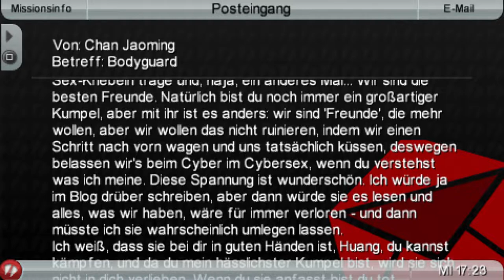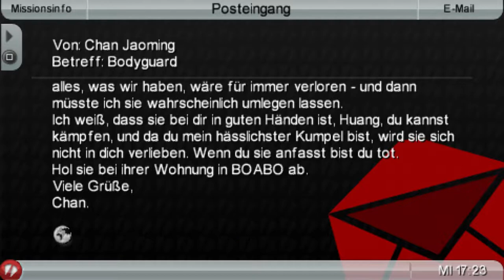GTA CHINATOWN WARS 🥡 ★ VERRÜCKTE MEL! ★ [100% | PART 07] LET'S PLAY DEUTSCH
Chan wurde entführt! Was bin ich froh, aber leider müssen wir ihn retten. Danach machen wir eine Mission bei Mel. Sie will unbedingt die besten Fotos von einer Drogenübergabe haben und ruft tatsächlich die Cops und verrät uns. Das gibt Rache! Seit mit dabei im LETS PLAY GTA CHINATOWN WARS 🥡❤️

Missionen im Part erledigt:

► Jackin´ Chan
► Dock´u´mental